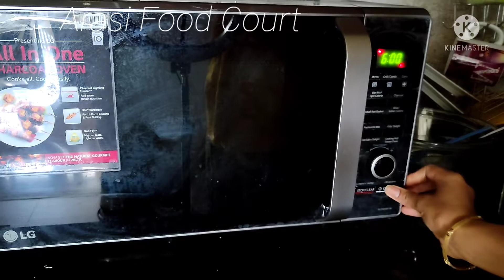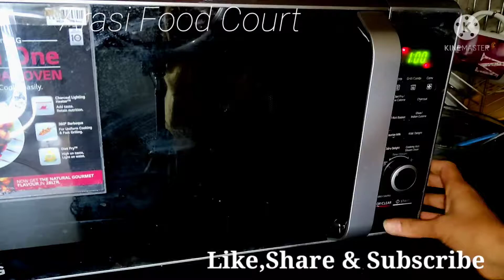Dal tadka in Microwave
Dal tadka in Microwave with CC/ How to boil Dal in Microwave ArasiFoodCourt. In this recipe You would learn to make dal tadka in microwave perfectly .
Ingredients:
Toor dal 1/2 cup
oil 1/2 to 1 tsp
water
salt.